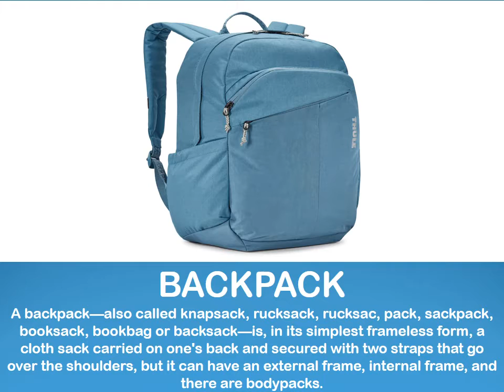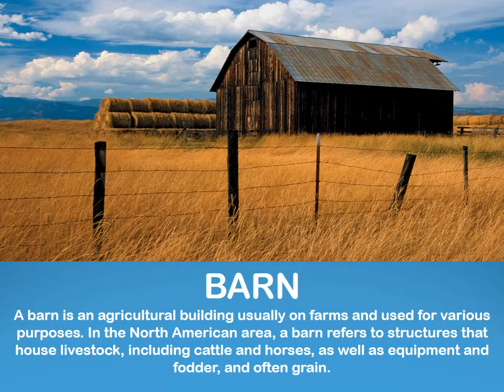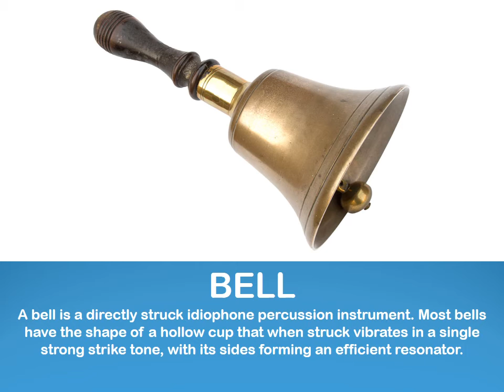Here is the collection of words beginning with B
Common words start in Letter C - description.

Learning Alphabet is the first step to master English.

Every letter in the alphabet has its own history.